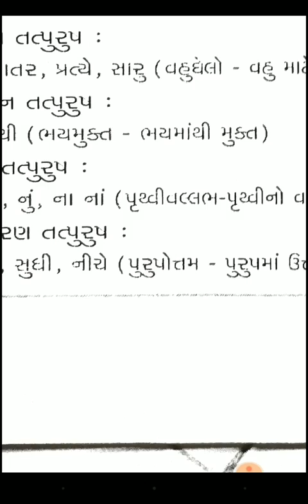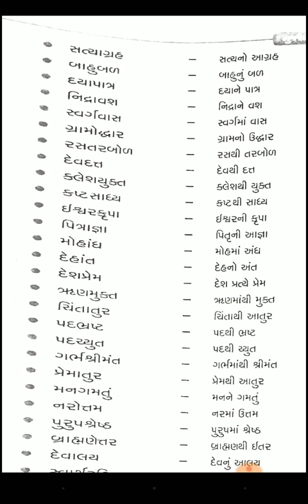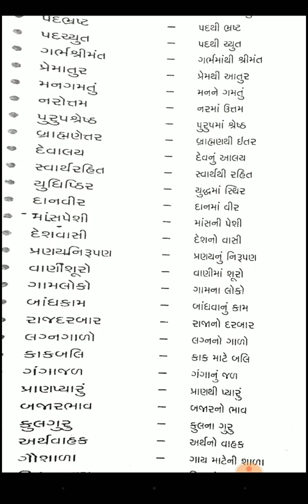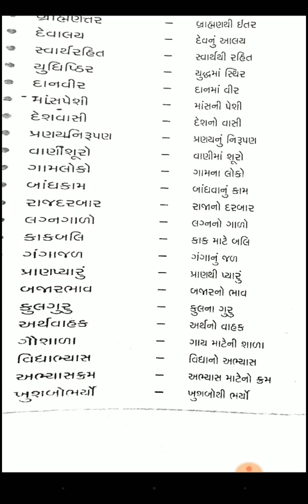ગુજરાતી વ્યાકરણ | સમાસ ની સરળ સમજૂતી ઉદાહરણ સાથે.| તત્પુરુષ સમાસ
સમાસ ની સરળ સમજૂતી ઉદાહરણ સાથે.| તત્પુરુષ સમાસ